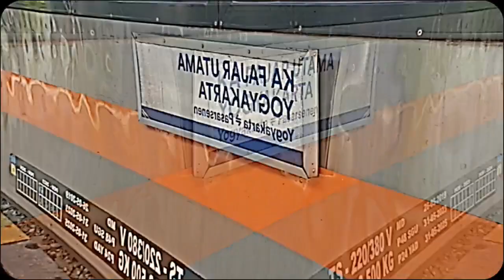JJ KA Fajar Utama Yogyakarta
VIDEO BY:@Alif_203

EDITING BY:@Alif_203